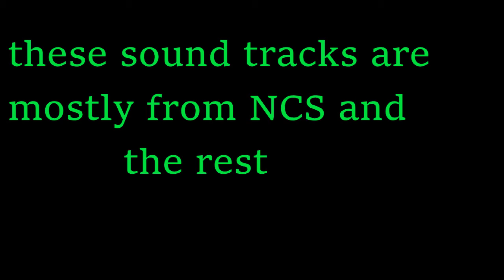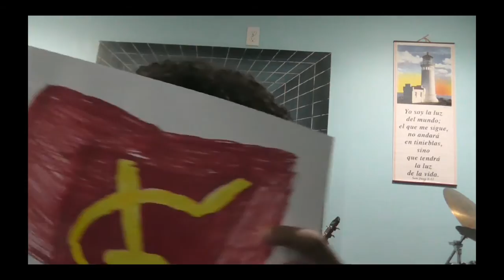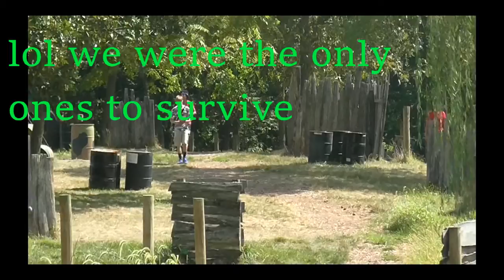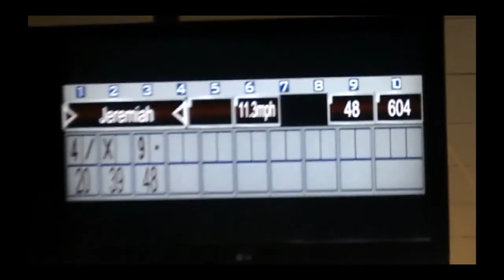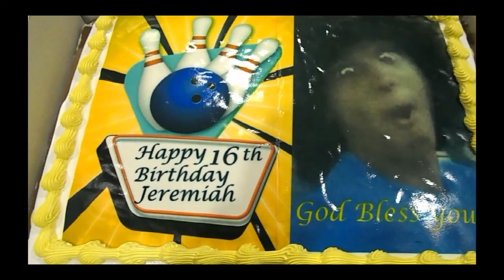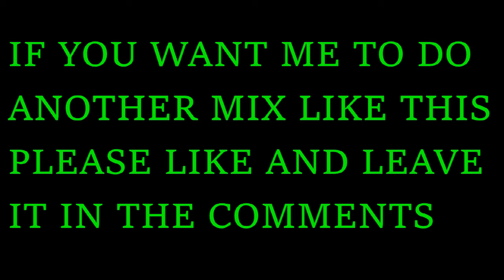NCS Unlimited remix and memories clips by GAME GLITCHO